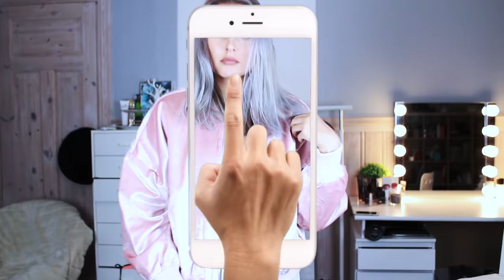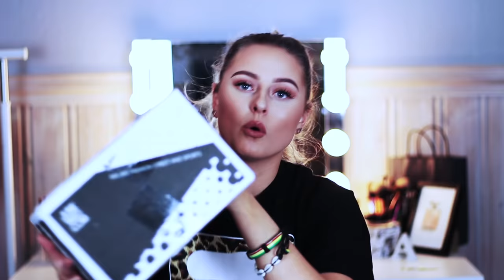STOR Junkyard Unboxing ♡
Sponset av Junkyard.no

100 kr off på kjøp over 800 kr: Y38PL10
150 kr off på kjøpt over 1200kr : Y38PL15

♡VIDEO/REDIGERING
Kamera: Canon eos 700d
Vlogkamera: Sony A5000
Redigeringsprogram: iMovie
Studiolys: Ebay